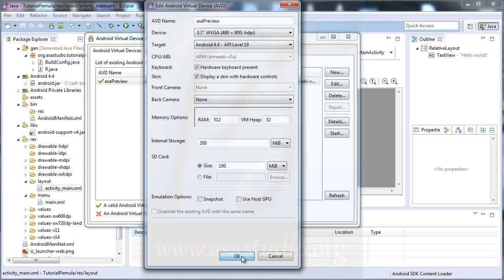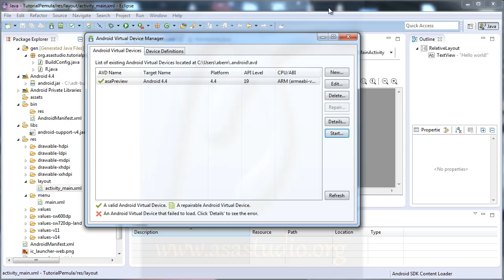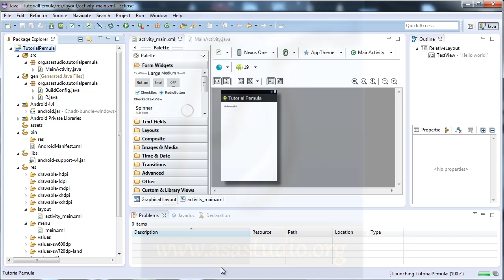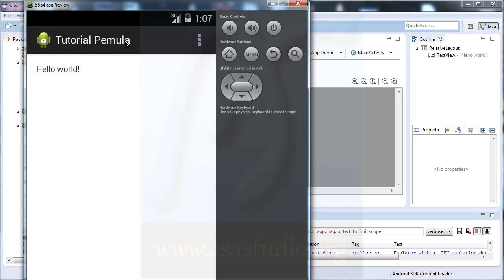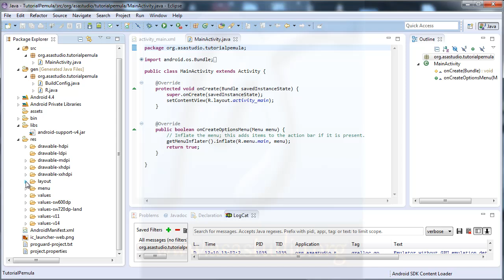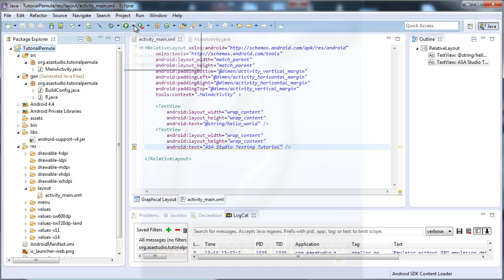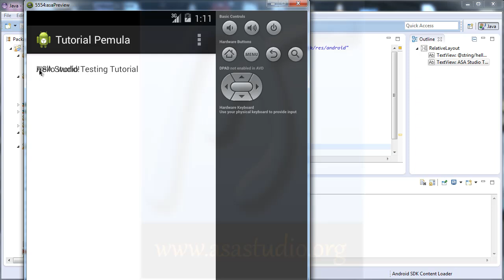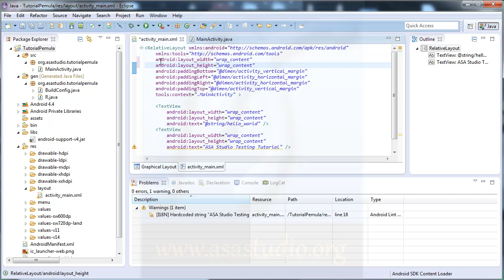Membuat Aplikasi Android dengan Java, ID 4, Android Project Preview dengan AVD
Di video ke 4 di pembuatan aplikasi android untuk pemula ini, saya akan membuat project android dan membuat preview dengan menggunakan android virtual device manager.

Semoga bermanfaat.
Salam